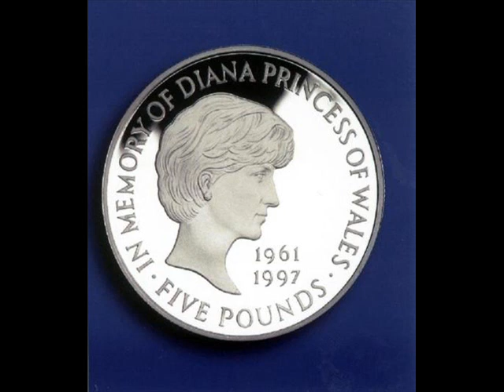Diana 16 lat od śmiertelnego wypadku